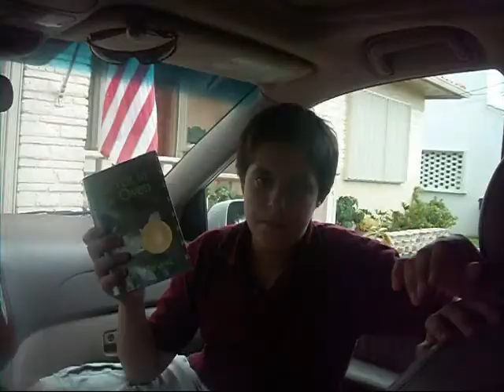Parrot In the Oven